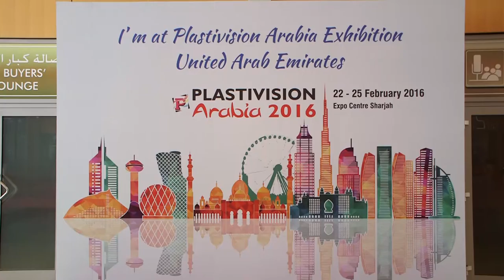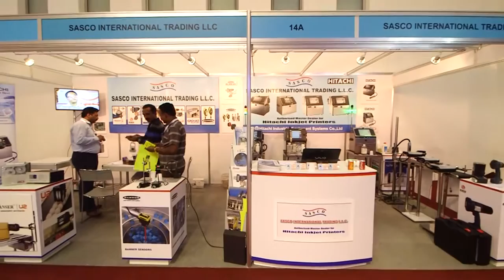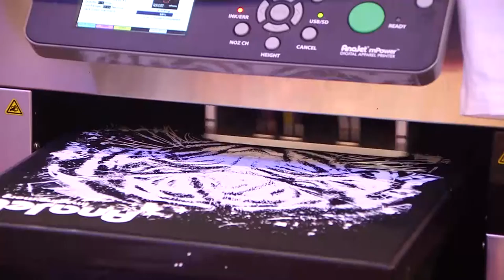PrintPack Arabia 2016 - Exhibition Floor Glimpse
Aimed at showcasing the emerging opportunities and technologies, PrintPack Arabia 2016 is positioned as a comprehensive sourcing platform for commercial and package printing in the region. The show will showcase technological innovations, designs & products and exchange expertise.

HIGHLIGHTS:
• Bigger Indian presence: Under IPAMA umbrella, a large number of Indian exhibitors will display a wide range of printing equipment and products
• Introducing Arab Paper: a new vertical at the show with a focus on paper, board, tissue, converting and corrugated industries
• Special Focus on Screen Print: from commercial graphics to industrial applications and textile printing